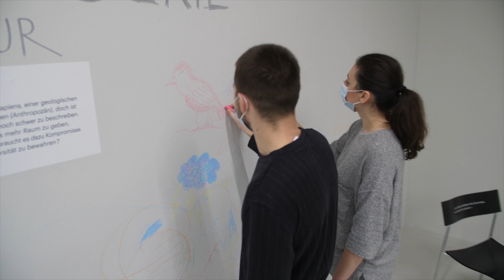Sauvage - teaser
De l'exotisme, des rugissements, des trophées et une belle mise en boîte: bienvenue dans l'exposition Sauvage.
Attention, le chat peut mordre.